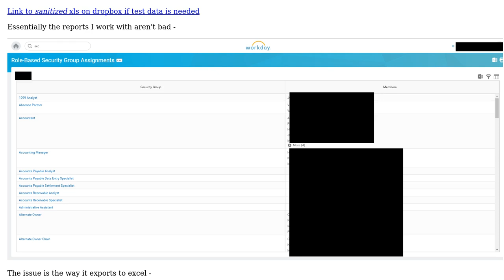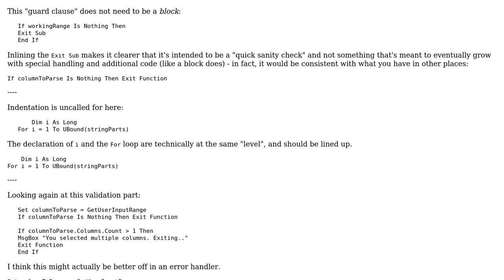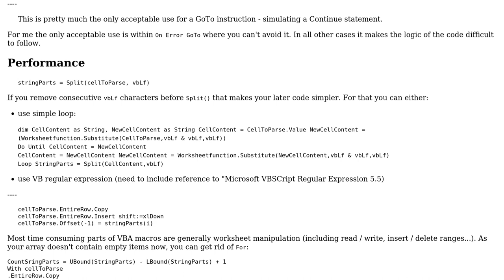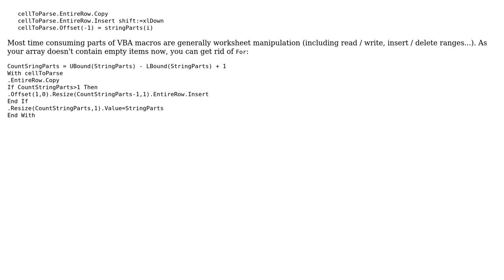Code Review: Parsing cells containing Line Feed Characters (2 Solutions!!)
Code Review: Parsing cells containing Line Feed Characters

With thanks & praise to God, and with thanks to the many people who have made this project possible! | Content (except music & images) licensed under CC BY-SA | Music | Images & others | With thanks to user Raystafarian user Mathieu Guindon user Mate Juhasz and the Stack Exchange Network Trademarks are property of their respective owners. You are responsible for your own actions.